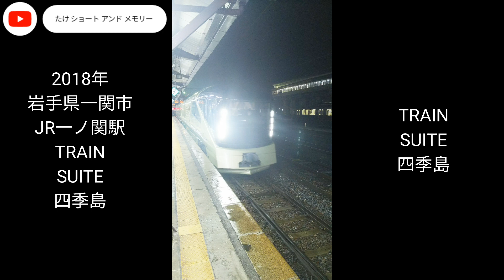TRAIN SUITE 四季島 画像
岩手県